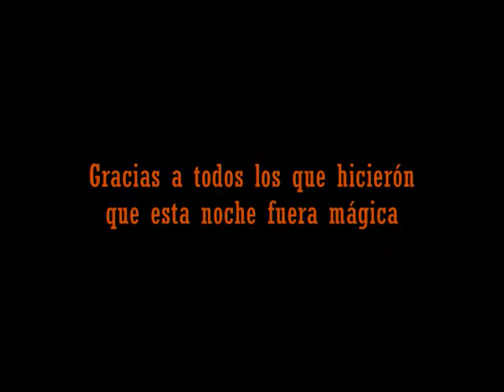Aire - José Mercé e India Martínez (HD) Flamenco y a lo nuestro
Flamenco y a lo nuestro, un concierto benéfico organizado por "Joyerias Suarez" y fundación Aladina con un cartel espectacular: India Martínez, Jose Mercé y Manuel Zapata como protagonistas.